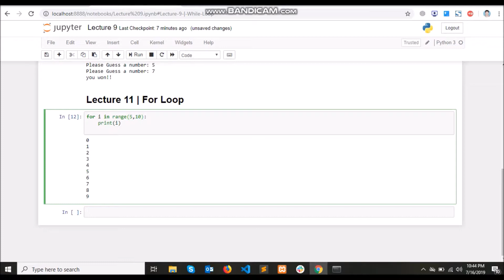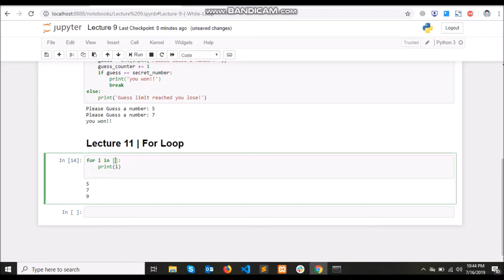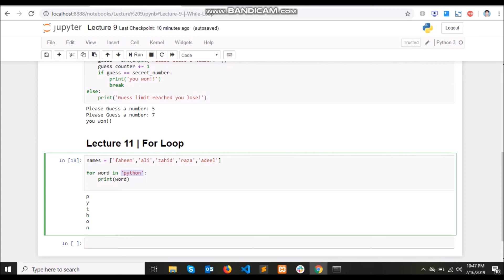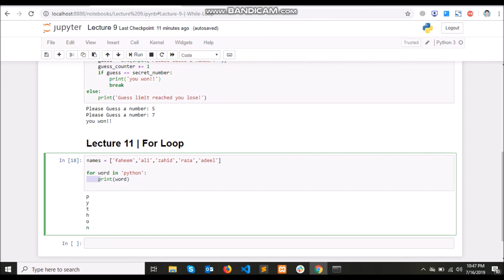Python - Lecture 11 | For Loop in Pyhton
In this lecture we will learn how to use for loop in python.